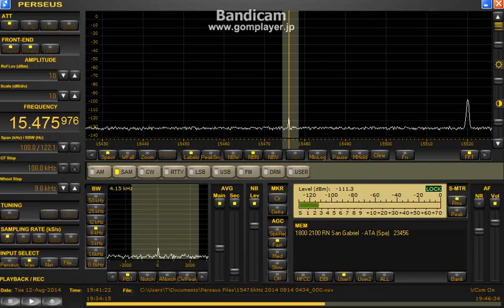15475.98 kHz Aug 12, 2014 1941 UTC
15475 kHz Kuwait is back to their former frequency 17550 kHz!